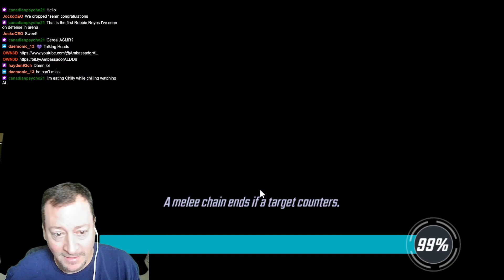HAS THE ARENA META ALREADY CHANGED?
SECRET DEFENDERS already changing the Arena META without BLACK CAT!